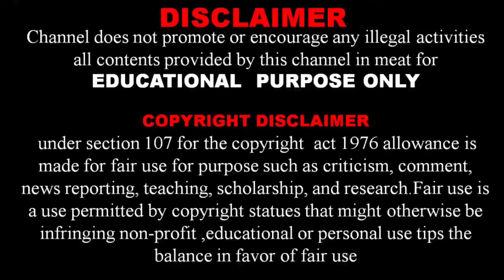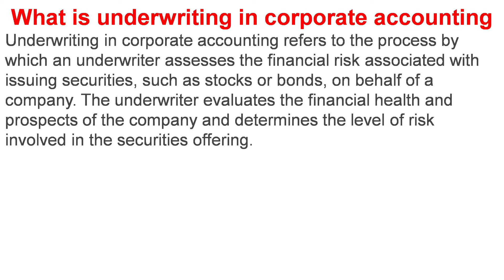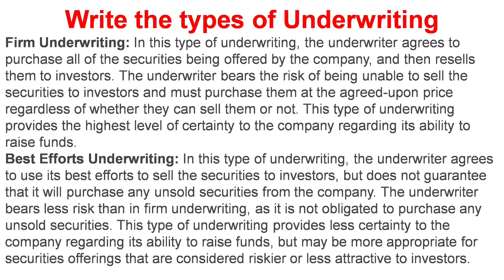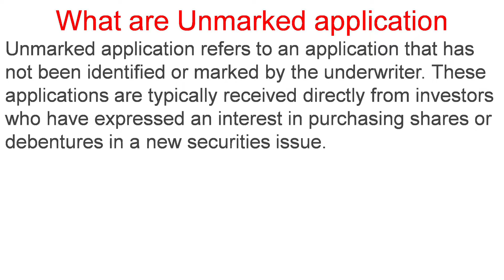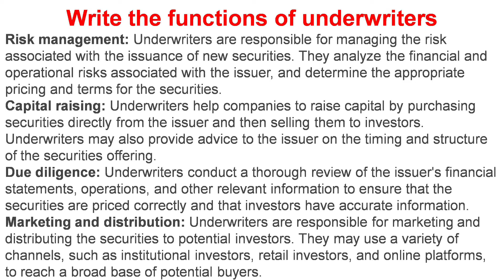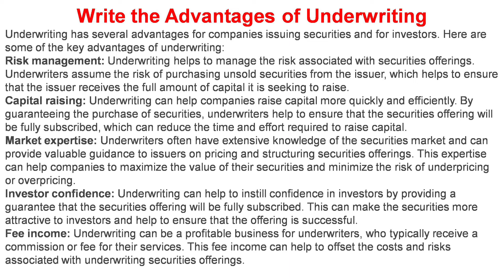1 Corporate Accounting Underwriting of shares 3rd Sem Bcom NEP 2023 important question Gulbarga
Join our WhatsApp Channel 1 Corporate Accounting 3rd Sem Bcom NEP 2023 important questions Business Statistics Gulbarga
Business Statistics Bcom 3rd Sem

corporate accounting chapter 2 problems
corporate accounting redemption of debentures
corporate accounting redemption of preference shares
corporate accounting bcom 3rd year playlist in hindi